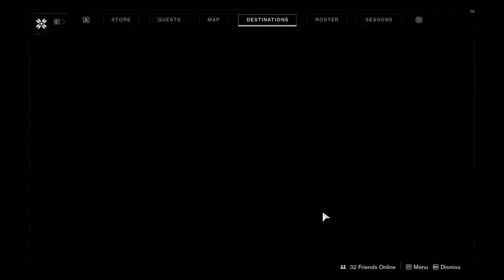Destiny 2 | I try Rose and Eriana's Vow as a loadout, here's how it goes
I just want to quickly apologize for the random cuts where the audio seems to go out, which is indeed on purpose as I used foul language and I'm trying to avoid that in my content.

With that out of the way, I hope you enjoy (or if you have already watched the video, enjoyed) the video.